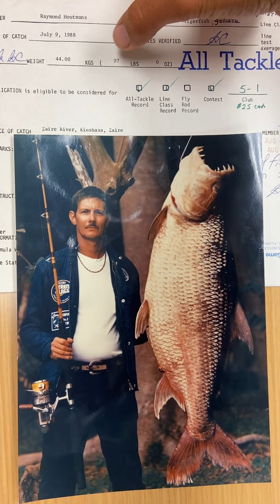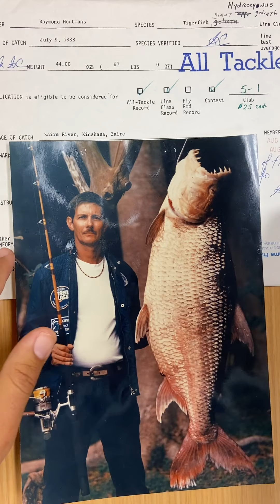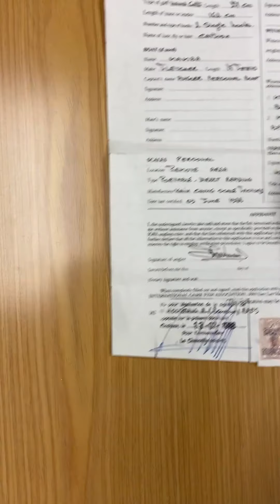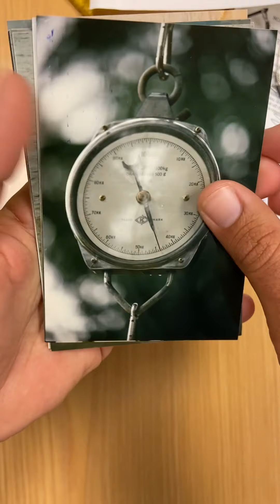Giant Tigerfish - IGFA Greatest of All Time Goliath Tigerfish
The votes are in‼️ With 59% of the votes, Giant Tigerfish is the winner of this week's IGFA Greatest of All Time record review poll 🏆! Join IGFA Angler Recognition Coordinator Nick Haddad as he walks us through an in-depth look at this iconic IGFA All-Tackle World Record, and be sure to cast your vote for our next IGFA Greatest of All Time record review starting next Monday, April 20, 2020.